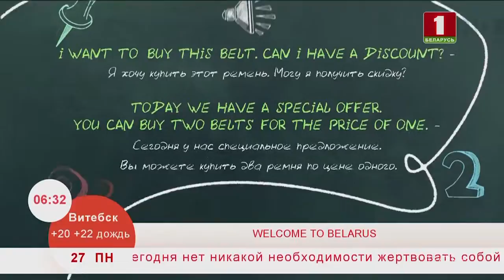Учим английский язык 27.05.2019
Давайте вместе учить английский язык!